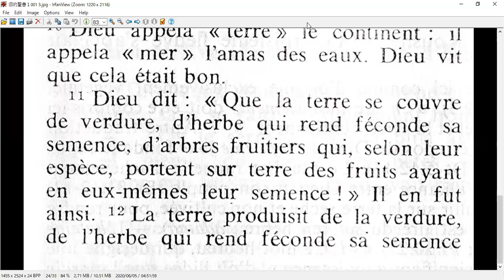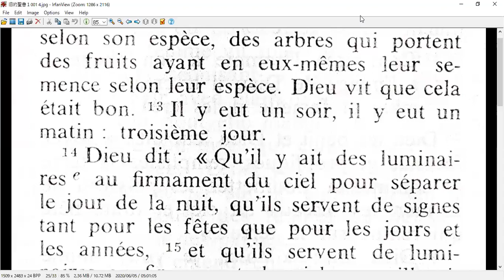明治大学法学部１年９組初級フランス語 レポート１０解説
フランス語版創世記第１章第１２～１３節の発音と和訳など
担当：乾昌幸